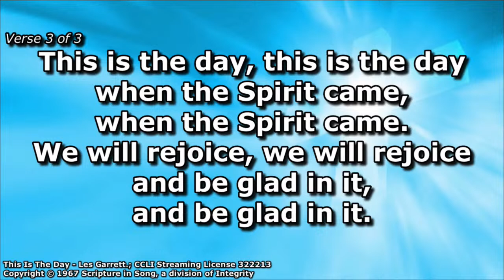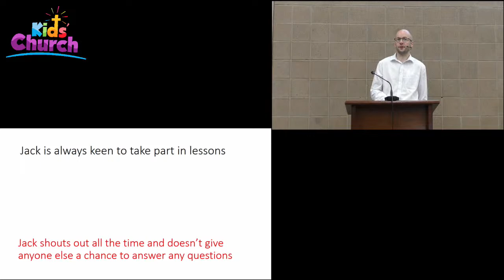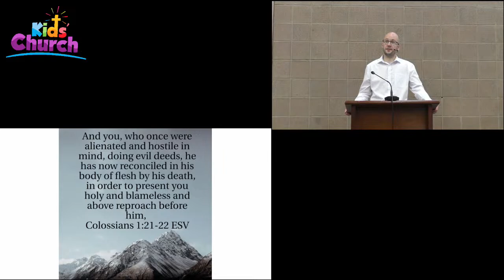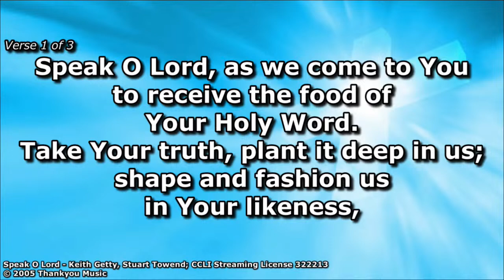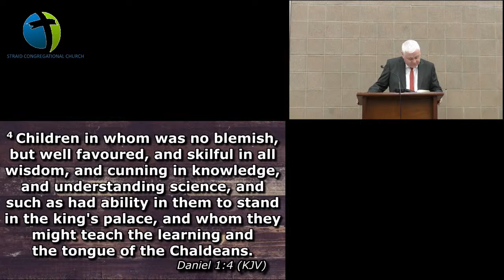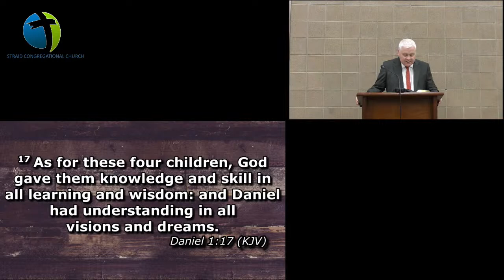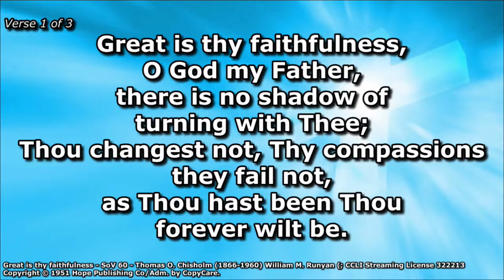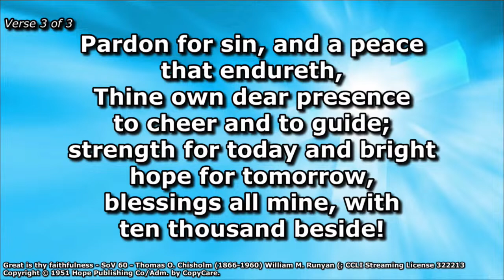Morning Service Sunday 25th June 2023